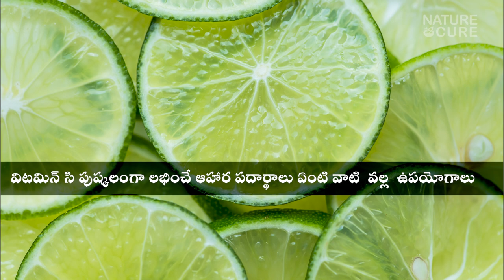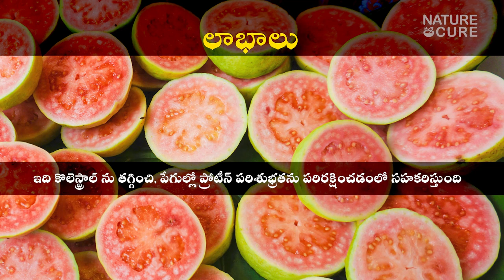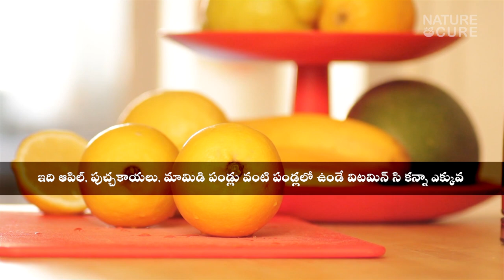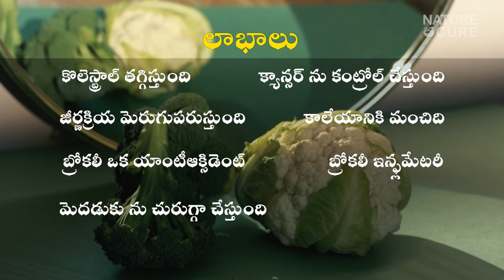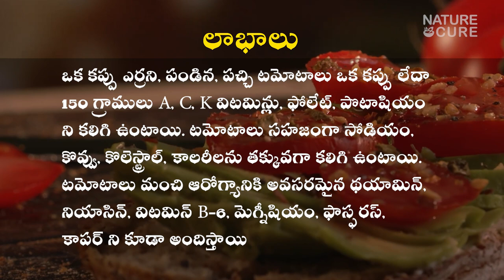C విటమిన్ ఎక్కువ ఉన్న ఆహారాలు ఇవే | Vitamin C | Boost Immunity | Punarjan Ayurveda | Nature Cure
C విటమిన్ ఎక్కువ ఉన్న ఆహారాలు ఇవే | Vitamin C | Boost Immunity | PunarjanAyurveda | Nature Cure